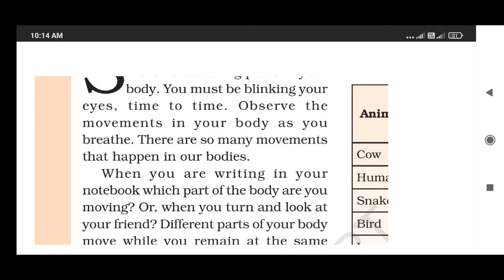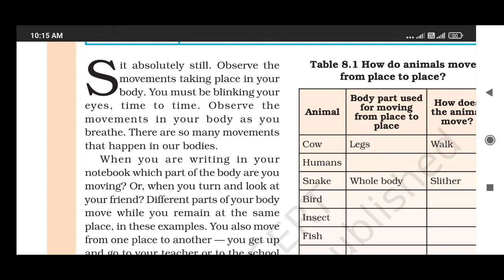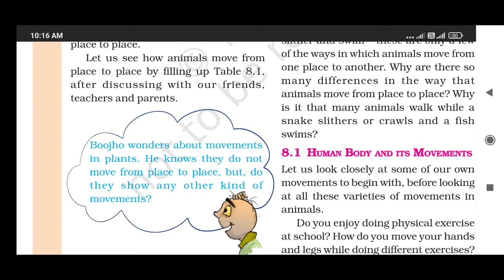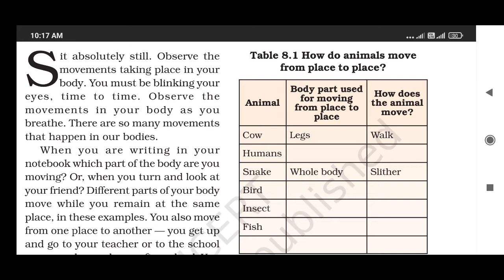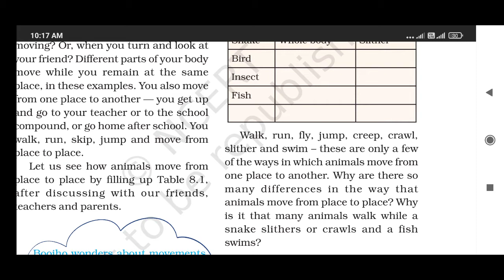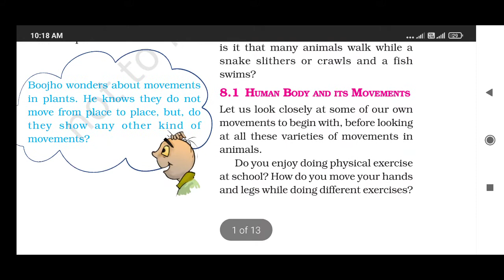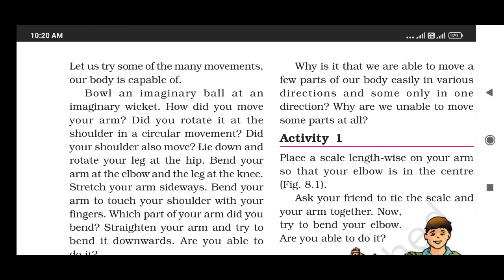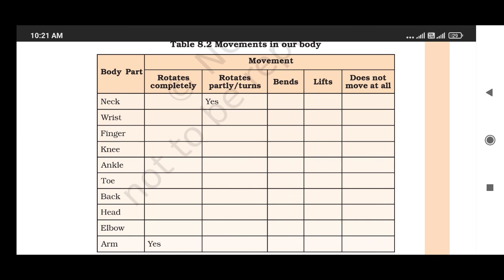Std-6 II science II lesson-8, part-1